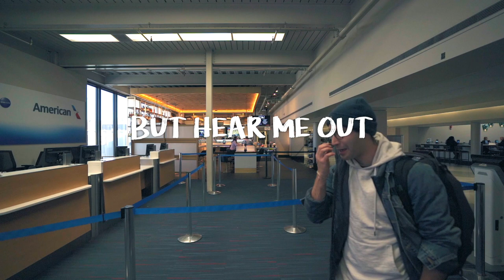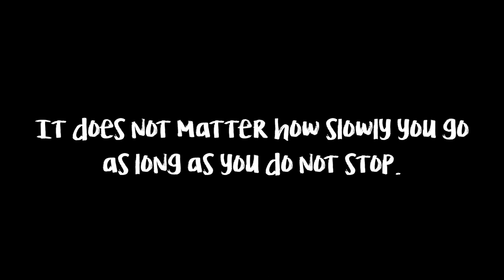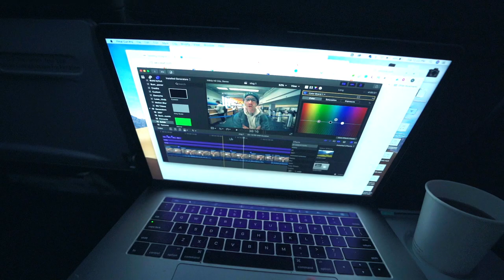IM BACK! WELL SORT OF... LET ME EXPLAIN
HEY!! HEY!! DOWN HERE

Have you ever wondered how you can

get some ones attention? just like that haha

Previous Video! ➜🔥

🔥 TURN ON MY POST NOTIFICATIONS TO STAY UPDATED🔥

MY FILM / VLOG GEAR I USE

My MAIN Camera
My Second Backup Camera
The Lens I use for EVERYTHING
THAT REQUIRES VIDEO
The Mic I use
My Drone
GoPro HERO4
Gorilla pod
My Memory Card
My Computer

EQUIPMENT I SHOULD BE USING TO GET THE BEST QUALITY FOR THESE VIDEOS

BEST CAMERA MONEY CAN BUY
Boom Mic for Crispy Audio
Bigger More Badass Drone
Tiny yet still badass Drone
cool stabilizer for iPhone
The BEST monopod
GoPro HERO 5
GoPro Stabilizer
Zoom H6 The BEST PORTABLE Microphone
The Magic Canon Lens of Life

Looking forward to working with you. I love meeting and working with new people.

Short description of video

Previous Video! ➜ 🔥

My MAIN Camera
THAT REQUIRES VIDEO
My Drone
GoPro HERO4
Gorilla pod
My Memory Card
My Computer

EQUIPMENT I SHOULD BE USING TO GET THE BEST QUALITY FOR VIDEO

The BEST monopod
GoPro HERO 5
GoPro Stabilizer